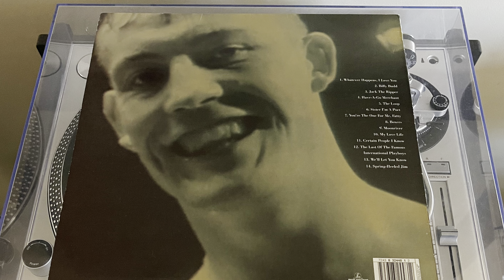Morrissey “World Of Morrissey” UK Lp 1995